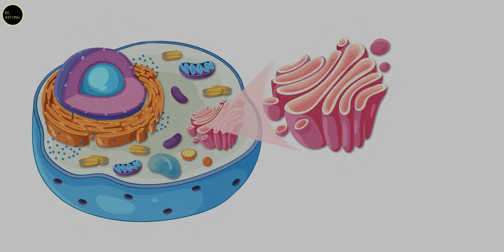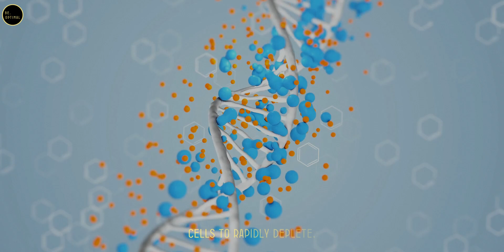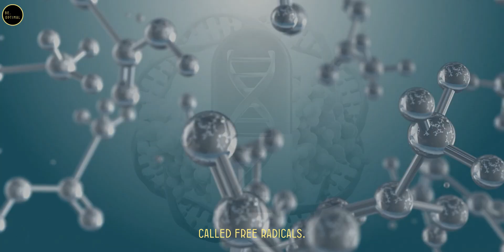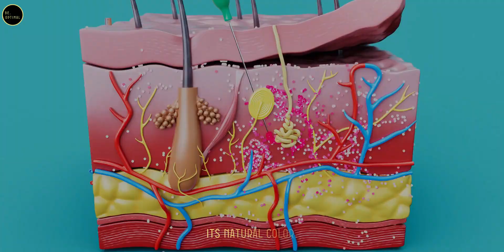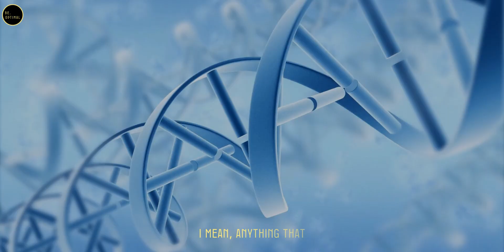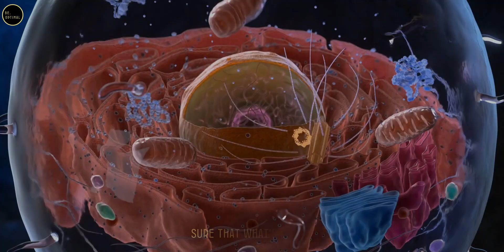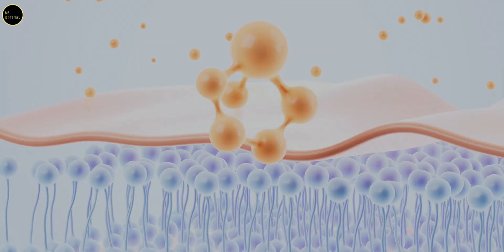Top 3 Supplements for GRAY Hair REVERSAL👱‍♀️👱‍♂️: Dr. David Sinclair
Discover the groundbreaking science behind reversing gray hair and slowing down aging  featuring insights from Dr. David Sinclair, Harvard professor and author of Lifespan.

In this video, we break down how stress, oxidative damage, and epigenetic changes cause gray hair  and how new research suggests it may actually be reversible. Learn how lifestyle changes like plant-based nutrition, intermittent fasting, and anti-aging supplements can help rejuvenate your cells, restore natural hair color, and promote longevity.

Topics Covered:

-Why hair turns gray and the role of melanocyte stem cells
-The connection between stress and premature graying
-How epigenetics and cellular rejuvenation may reverse gray hair
-Emerging treatments: rapamycin, cyclosporine, minoxidil, and more
-Dr. Sinclair’s anti-aging lifestyle tips and supplement strategies

1) This video has no negative impact on the original works.
2) This video is also for teaching purposes.
3) It is transformative in nature.
4) I only used bits and pieces of the videos to get the point across where necessary. But we allow ourselves to use them in order to help people in motivational form. If any owners would like me to remove the video, we have no problem with that, just send me a letter: .